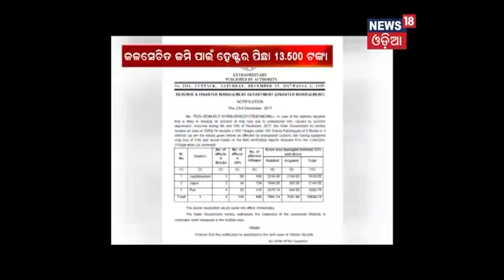Odisha govt. declare 9.51 Crore Input subside for Jaipur, Jagatsinghpur & Puri